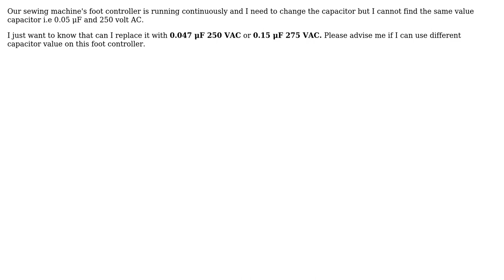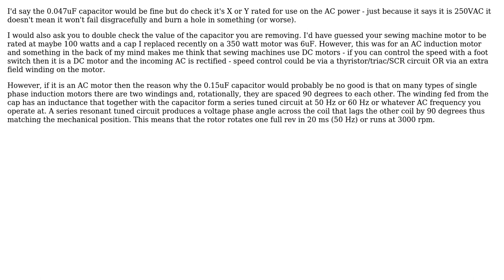Electronics: Can I choose different value capacitor? (2 Solutions!!)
Electronics: Can I choose different value capacitor?

With thanks & praise to God, and with thanks to the many people who have made this project possible! | Content (except music & images) licensed under CC BY-SA | Music | Images & others | With thanks to user user_1818839 user saj user JYelton user Andy aka and the Stack Exchange Network Trademarks are property of their respective owners. You are responsible for your own actions.